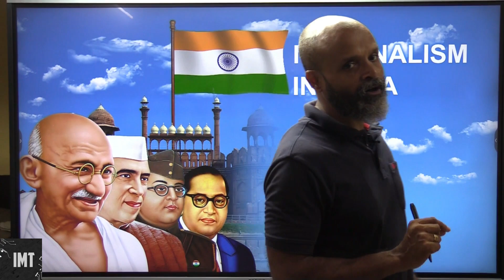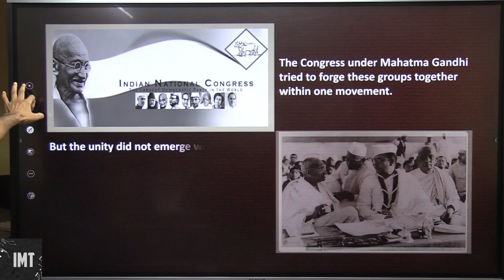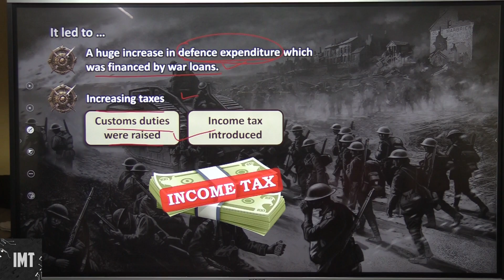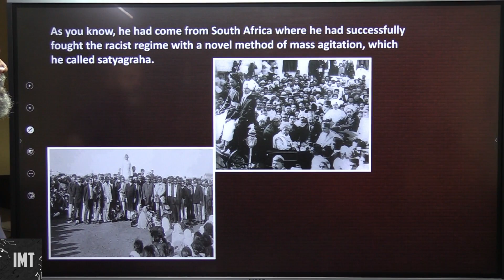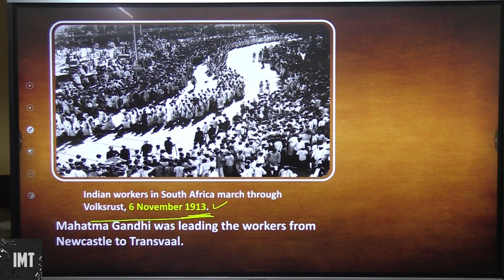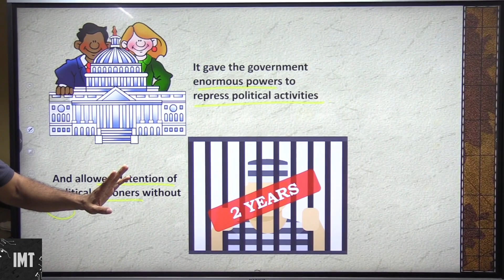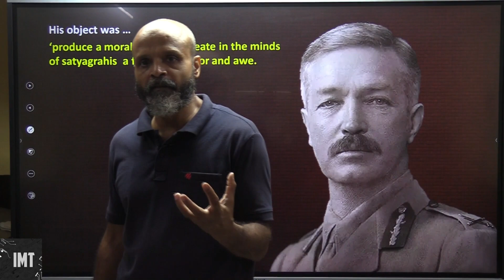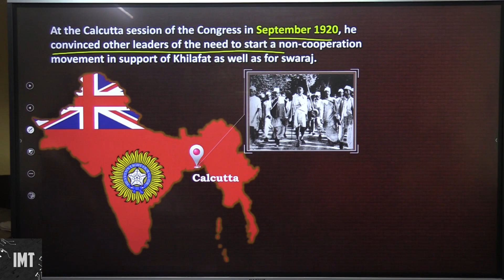Nationalism In India Part 1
Ignited Minds Tutorials presents a comprehensive video series on the topic of Nationalism in India, specially curated for CBSE Class X SST curriculum. These engaging and informative videos aim to provide students with a deep understanding of the concept of nationalism in the Indian context.

Through this series, students will dive into the rich history of India's struggle for independence and the key events, leaders, and ideologies that shaped the nationalist movement. The videos explore various aspects of nationalism, such as the rise of radical nationalism, the partition of Bengal, the arrival of Mahatma Gandhi on the Indian political scene, and the impact of different nationalist movements.

Each video is meticulously designed to cover the relevant topics in a structured and easy-to-understand manner. Detailed explanations, supported by visual aids, charts, and diagrams, help students grasp the historical contexts and political implications of the nationalist movements.

Ignited Minds Tutorials ensures that the videos provide a holistic perspective on the subject, covering various facets like ideologies, social factors, cultural influences, and the role of different sections of society in the nationalist struggle.

With this series, students will gain a comprehensive knowledge of nationalism in India, enabling them to confidently navigate their CBSE Class X SST curriculum. Whether used as a study resource, revision tool, or supplementary material, these videos will empower students to develop a deeper appreciation for India's struggle for freedom and the significance of nationalism in shaping the nation's identity.